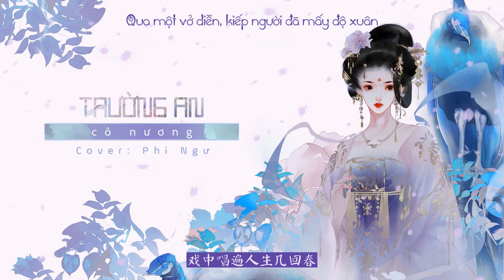[Vietsub + Cover] Trường An cô nương - Phi Ngư l 长安姑娘 - Lao干妈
♫ Song: Cô nương Trường An l 长安姑娘
♫ Singer: Lão Can Ma l  Lao干妈
♫ Cover: Phi Ngư l  飛魚
♫ Vietsub: Phi Ngư l  飛魚
▼Effect: Sưu tầm
▼Des & Enc/Timer: Phi Ngư l  飛魚

► Nếu có bất kỳ vấn đề nào liên quan đến bản quyền video này xin vui lòng để lại bình luận hoặc gửi tin nhắn cho Ngư qua: